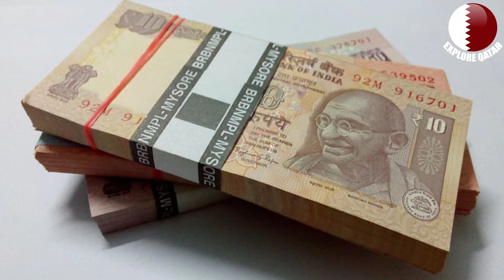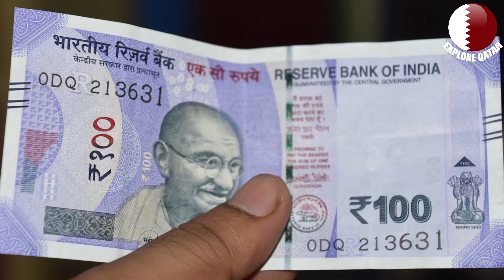സർവീസ് സംഘടനയെക്കുറിച്ച് ഒരു ഉദ്യോഗസ്ഥൻ പറയുന്നത് കേൾക്കൂ | ഇതല്ലേ സത്യം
സർവീസ് സംഘടനയെക്കുറിച്ച് ഒരു ഉദ്യോഗസ്ഥൻ പറയുന്നതാണ് ഇവിടെ കൊടുത്തിരിക്കുന്നത്. കേരളത്തിലെ മൂന്നു കോടി 40 ലക്ഷം ജനങ്ങളിൽ, 10 ലക്ഷം വരുന്ന ഗവർമെന്റ് ഉദ്യോഗസ്ഥർ സർവീസ് സംഘടനയുടെ ബലത്തിൽ ഗവൺമെന്റ് ഭീഷണിപ്പെടുത്തി അനുകൂല്യങ്ങൾ തട്ടിയെടുക്കുന്നു. ഈ സ്ഥിതിക്ക് എതിരായി ഉദ്യോഗസ്ഥരിൽ പലർക്കും എതിർപ്പുണ്ട്. ഒരു ഉദ്യോഗസ്ഥൻ അമർഷമാണ് നമുക്കിവിടെ കാണാൻ പറ്റുന്നത്. 60 വയസ്സ് കഴിഞ്ഞ എല്ലാവർക്കും 10000 രൂപ പെൻഷൻ നൽകുക എന്ന ആശയത്തോട് നിങ്ങൾ യോജിക്കുന്നുവോ?